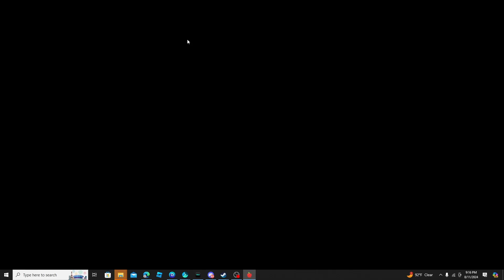i love this game